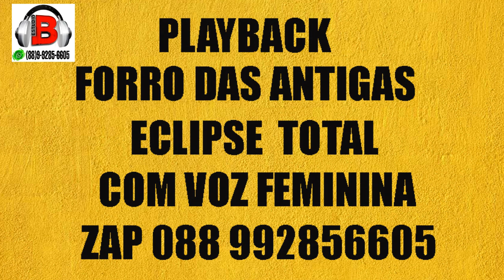KARAOKE COM VOZ FEMININA ECLIPSE TOTAL COM VINHETA